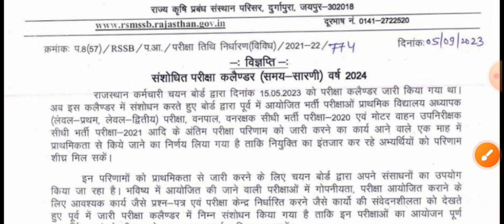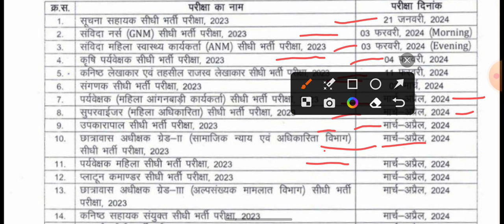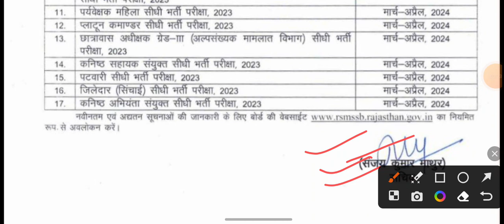राजस्थान सीधी भर्ती 2023 Exam Calendar जारी?